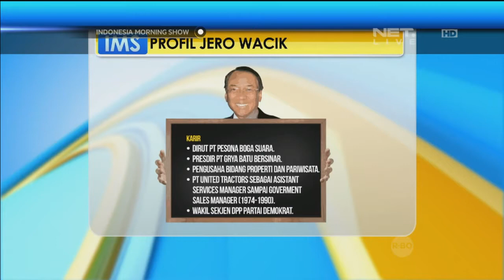Talk Show Jero Wacik Resmi Tersangka -IMS